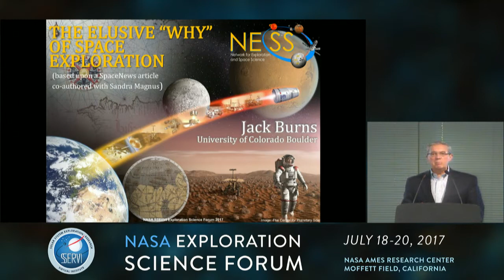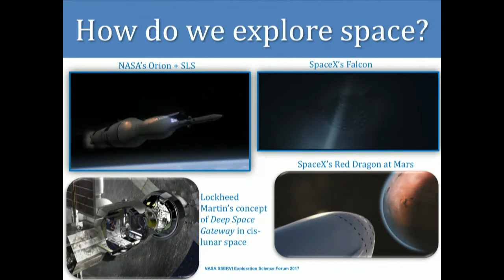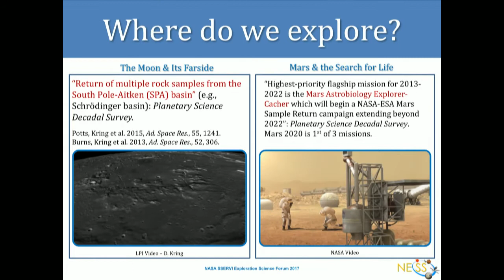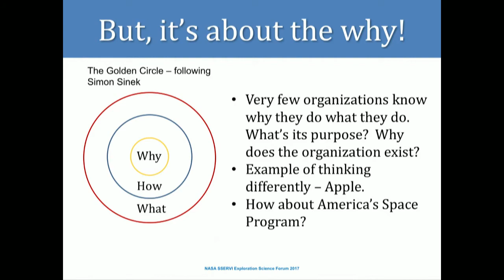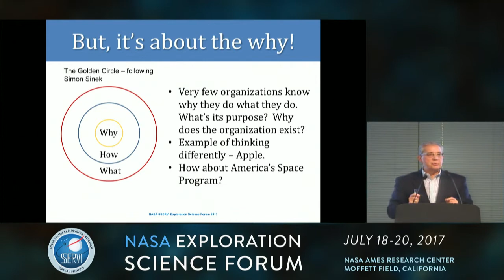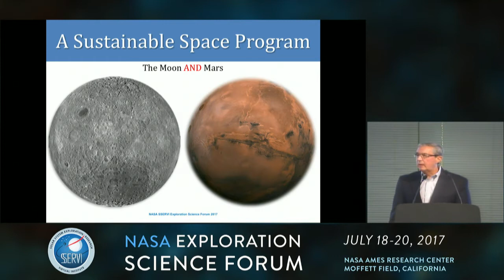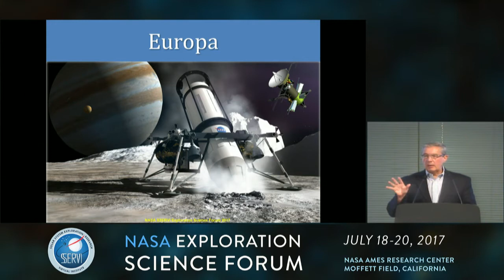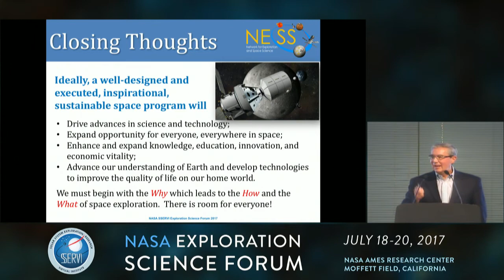NASA Exploration Science Forum 2017 - Day 3 (Main Room) - Jack Burns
Jack Burns -- The Elusive "Why" of Space Exploration